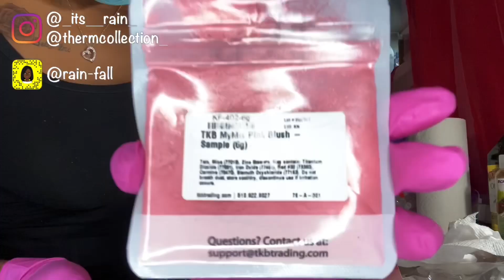ENTREPRENEUR LIFE Ep. 10: HOW TO MAKE LIPGLOSS!! 😍| Rain Maya ♡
OPEN ME ♡♡♡♡♡♡♡♡♡♡♡♡♡♡♡♡♡♡♡♡♡♡♡

Hey babes! I’m sorry for the late upload I ran out of storage and had to delete mad stuff 🙄 but I did not forget about y’all! Here goes Ep. 10 of my series 🥳🥳 stay safe everyone 💓

Snapchat fam comment this: 🥵

Instagram fam comment this: 😍